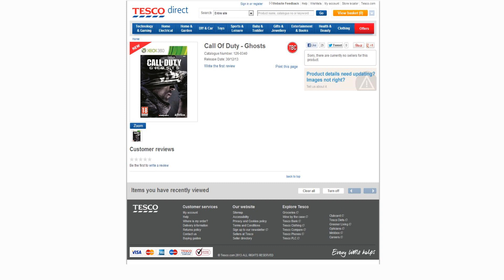Call Of Duty - Ghosts Leaked Information!